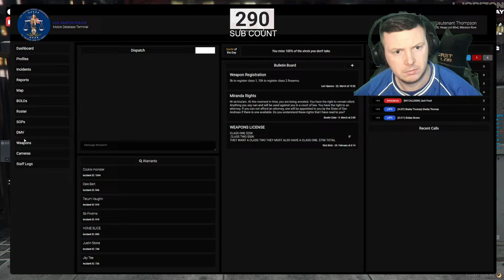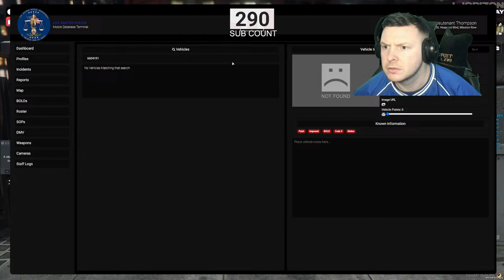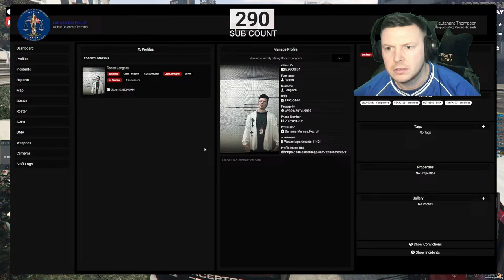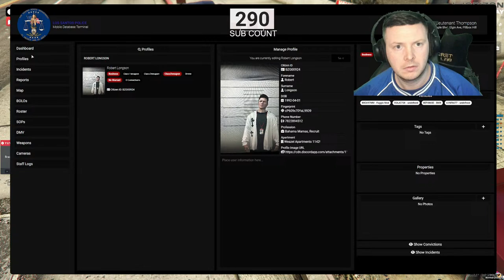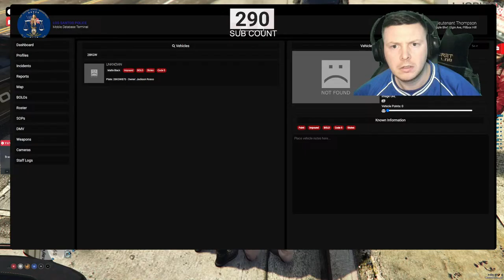LIEUTENANT WHACKER THOMPSON ON PATROL | GTA V HORIZON ROLEPLAY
Lieutenant Whacker Thompson is on patrol on GTA V Horizon Roleplay !